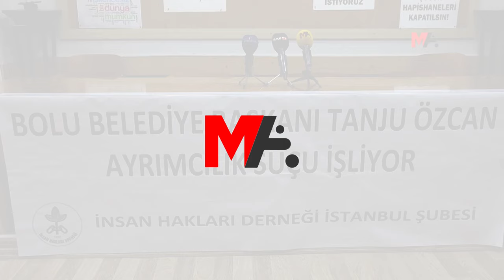TANJU ÖZCAN HAKKINDA SUÇ DUYURUSU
İstanbul’da, mülteci ve sığınmacılara yönelik ırkçı ve ötekileştirici söylemleriyle gündemden düşmeyen Bolu Belediye Başkanı Tanju Özcan hakkında suç duyurusunda bulunuldu.